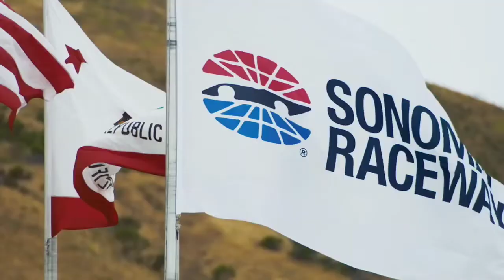NASCAR Xfinity Series: 2024 Zip Buy Now, Pay Later 250 Opening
Presented by Zip
June 8, 2024
Sonoma Raceway; Sonoma, CA